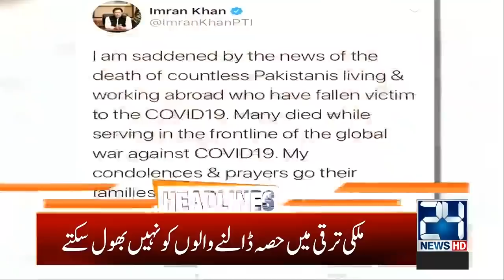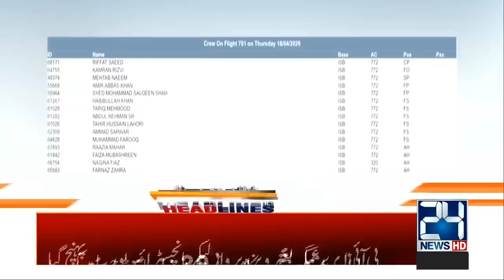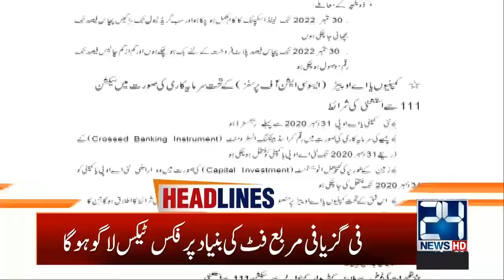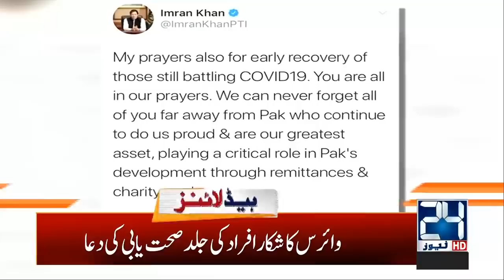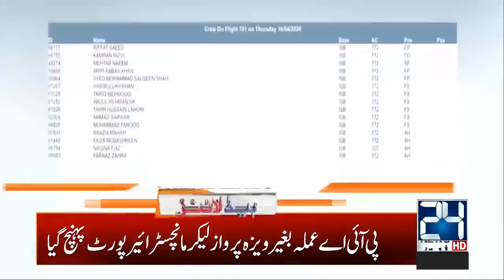4am News Headlines | 18 April 2020 | 24 News HD